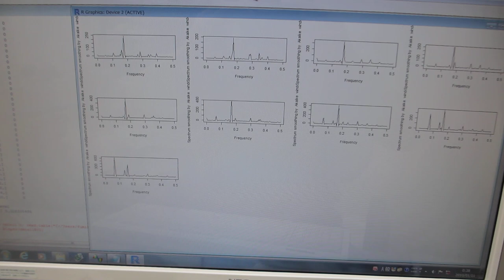超音波の送受信テスト（音圧データの測定解析）